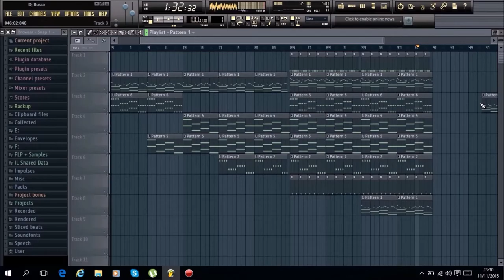Dj Russo - Emotional Song #41